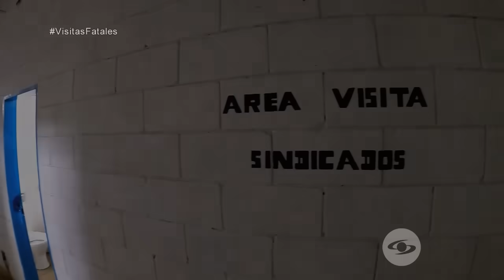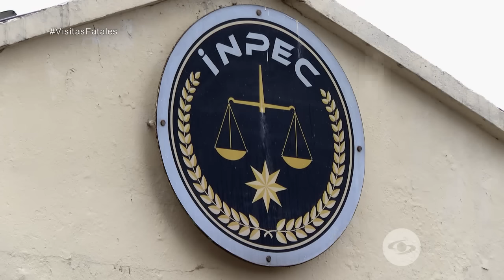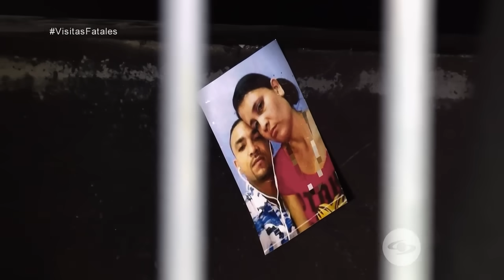Feminicidios tras las rejas: ¿Cómo son los controles en las visitas conyugales? - Séptimo Día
Séptimo Día conoció una preocupante realidad: feminicidios durante visitas conyugales. Visitamos una cárcel para conocer los protocolos de seguridad de este beneficio que tienen los reclusos.